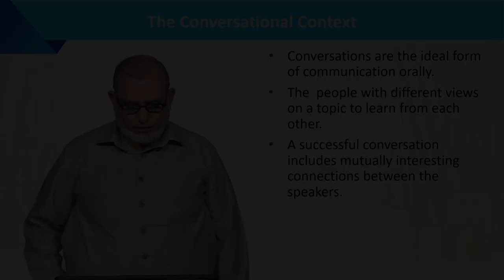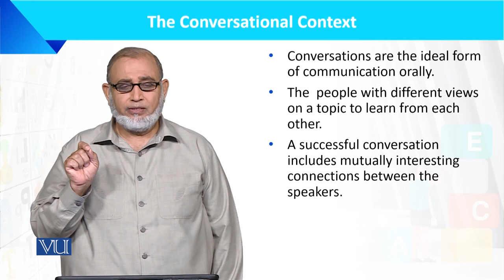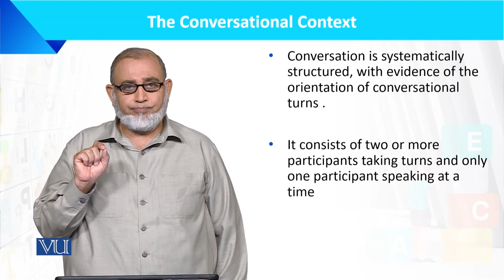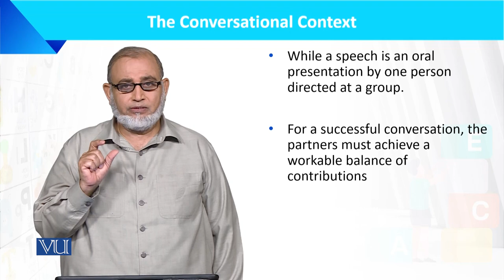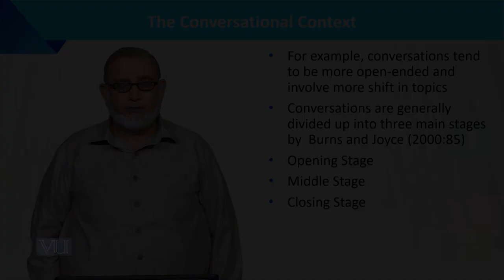The Conversational Context | Language Development of the Child | ECE201_Topic079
Topic079: The Conversational Context,
By Dr. Muhammad Iqbal